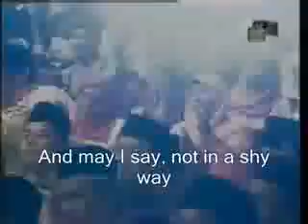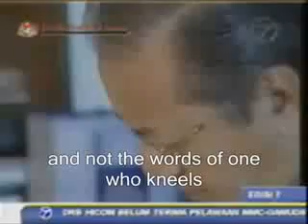TDM Tribute My Way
A short review of TDM Journey to be PM for 2nd time. 10th May 2018.